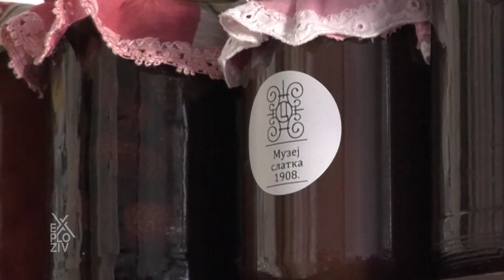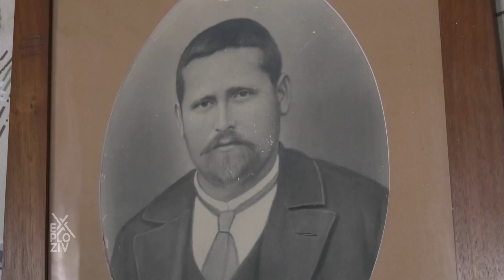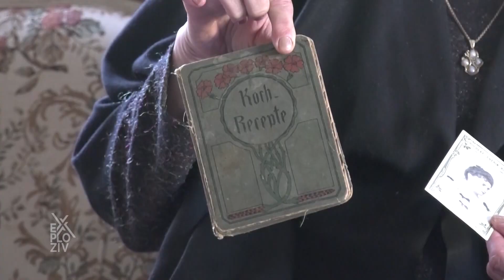Muzej slatka - EXPLOZIV